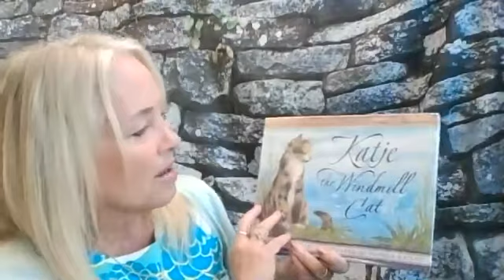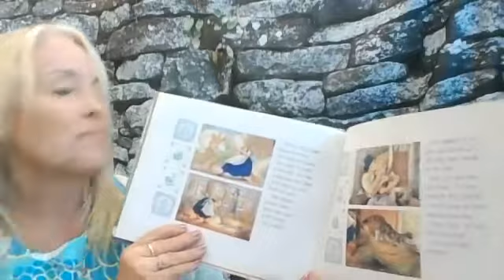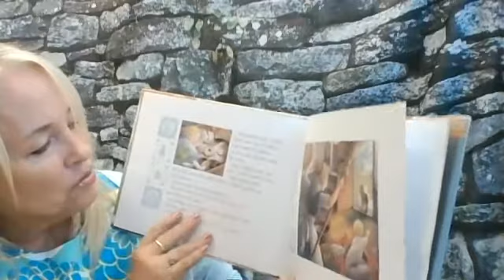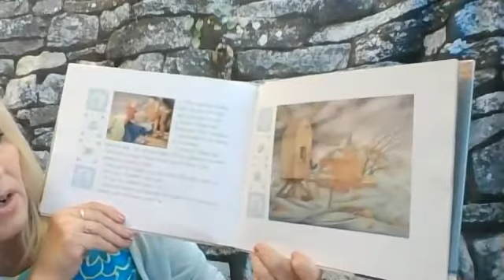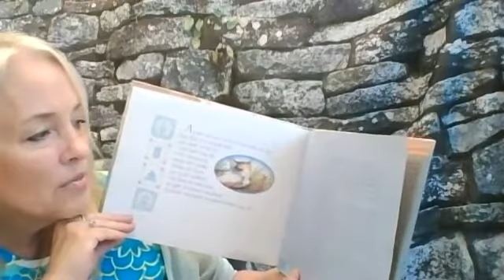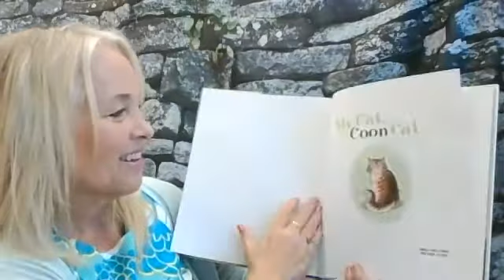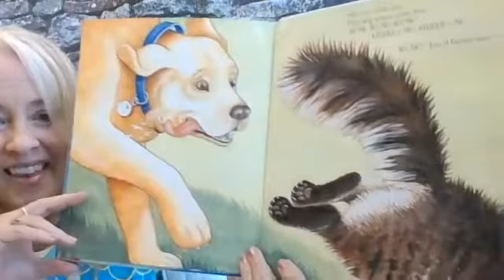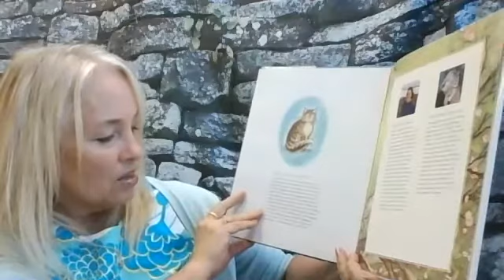All about Cats!! Storytime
Listen to the true story of Katje, the heroic Dutch cat that saved a baby in a flood! Also, we'll read about a Maine Coon Cat.